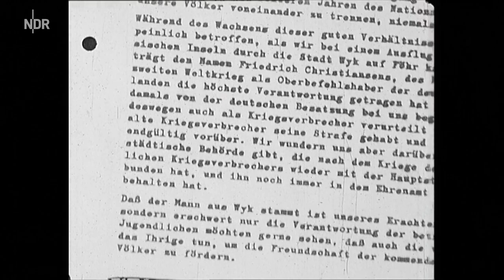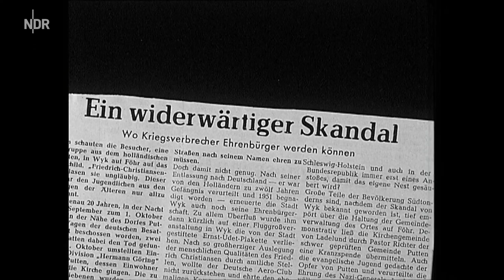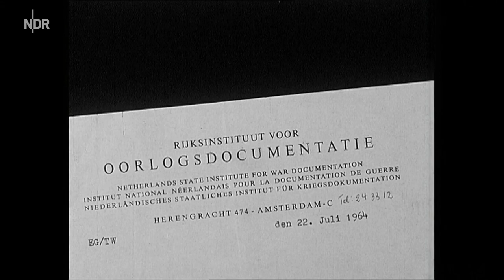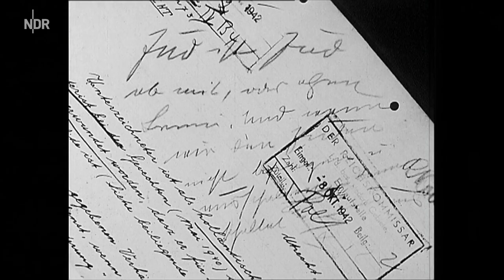Föhr Umbenennung der Fr. Christiansenstr. in Wyk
Nicht nur die Straße trug seinen Namen, er war sogar "Ehrenbürger"